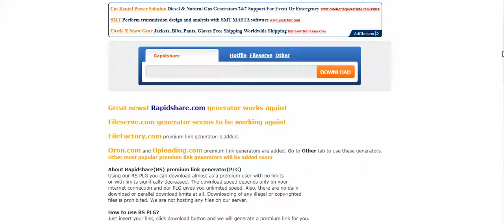حمل مجانا من جميع مواقع الرفع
مواقع لتحويل روابط مواقع الرفع الى روابط مباشرة